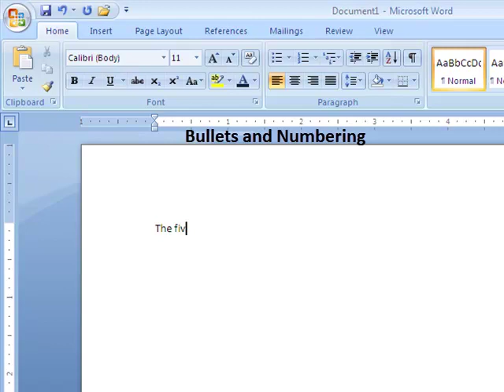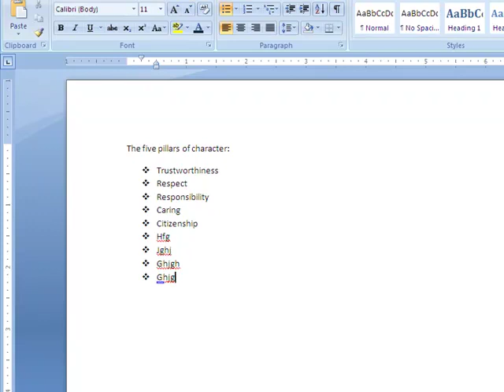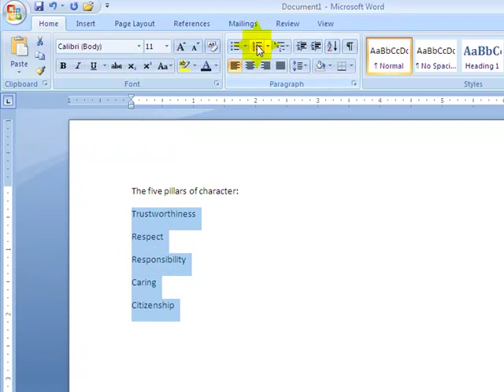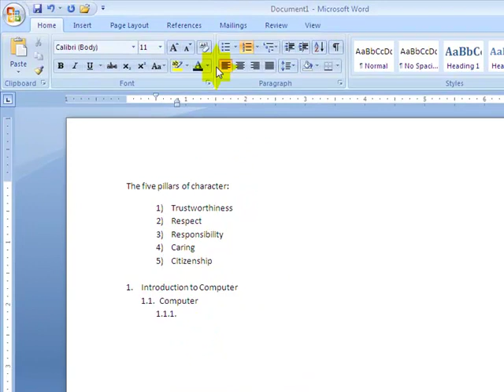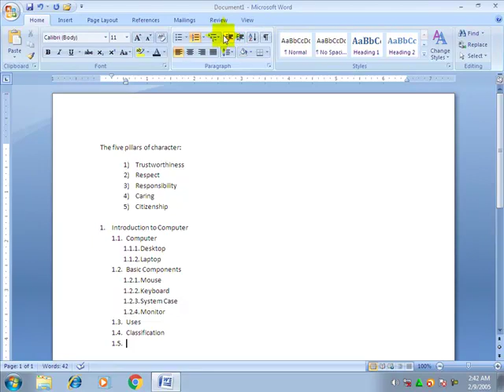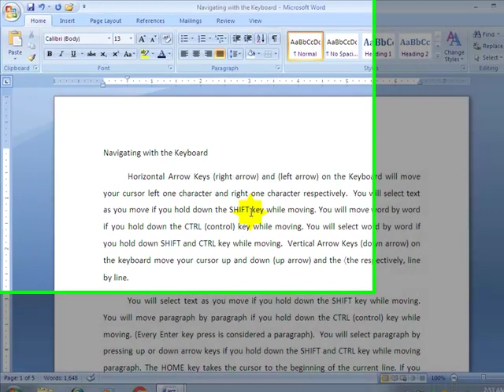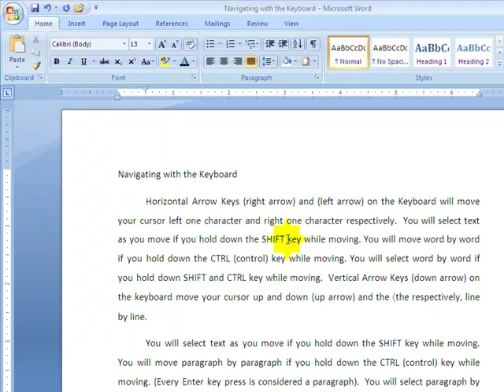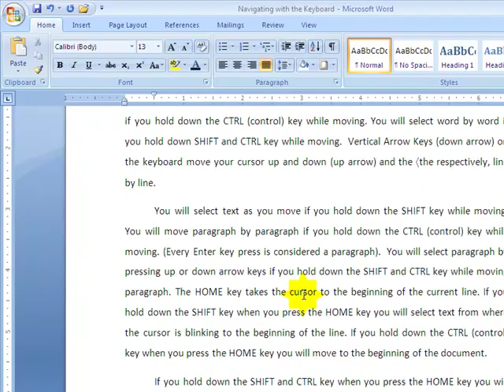Microsoft Word: Part-4 ማይክሮሶፍት ወርድ፡ ክፍል-4 Formatting (ቀጣይ-2) (Bullets, Numbering, Borders & Shading)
Formatting/ ጽሑፋችን የምንፈልገውን ይዘት በመስጠት ለህትመት ማዘጋጀት (Bullets and Numbering, Borders and Shading).